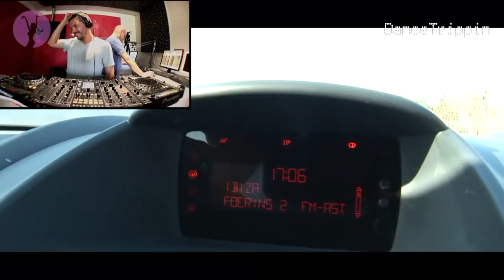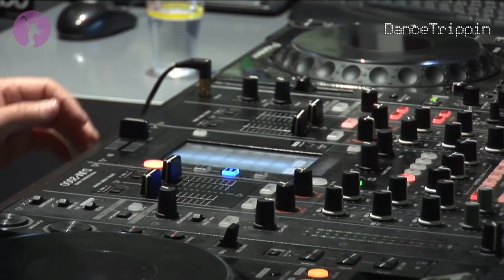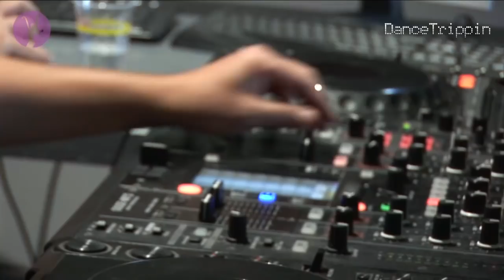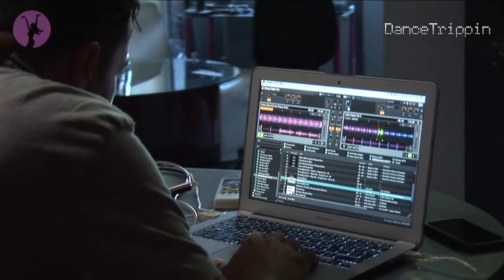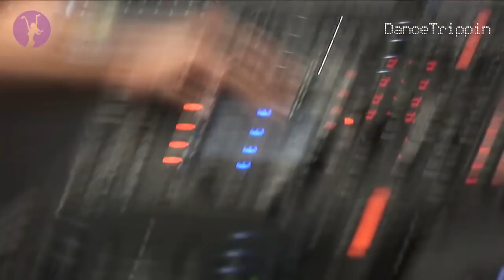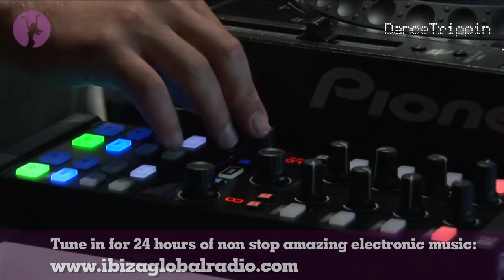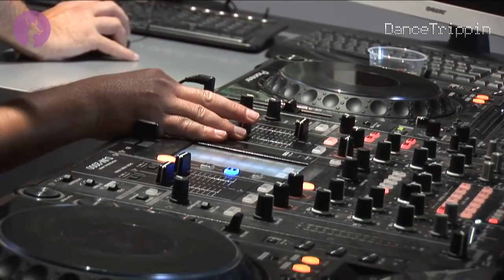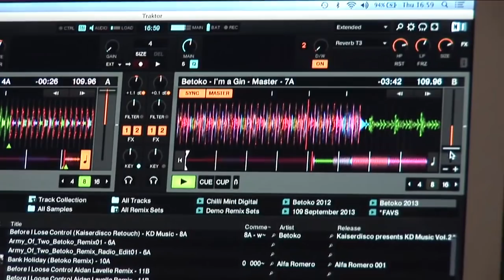Betoko | Ibiza Global Radio Chapter 29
Betoko pays a return visit to the studios of Ibiza Global Radio and lays down a gorgeous session of deep, dark, and sexy house grooves.